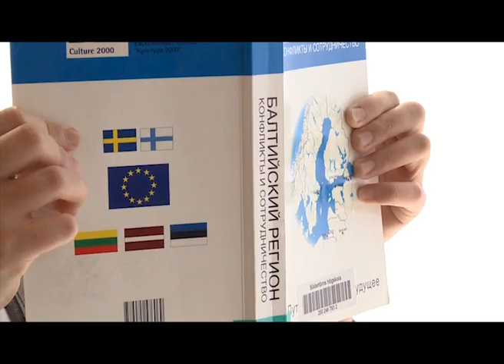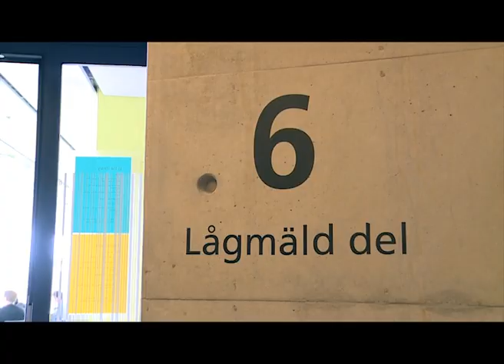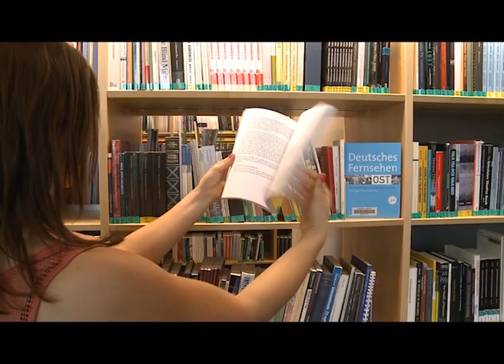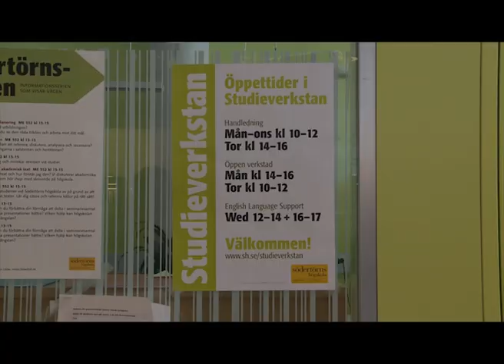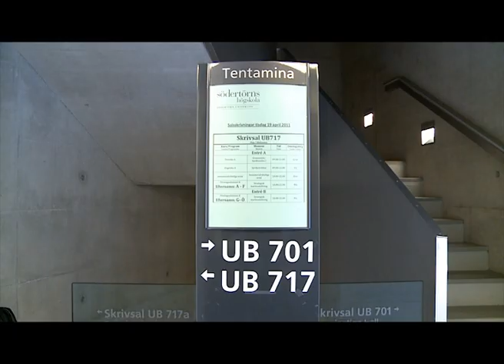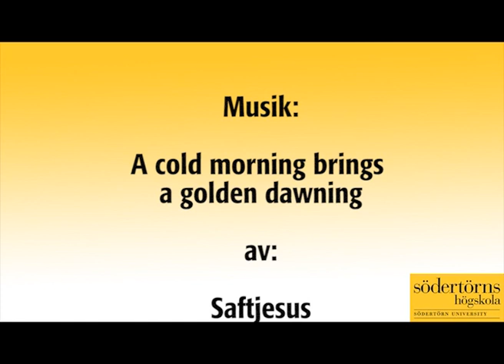Skolans Hjärta - En film om skolans bibliotek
En film av J.E och R.A-L i kursen ljud och rörlig bild våren 2011